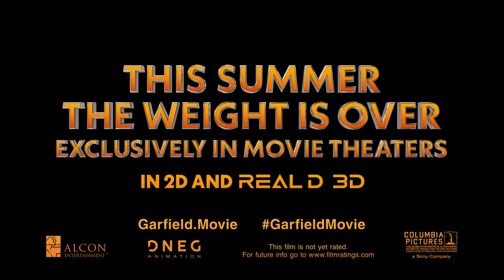THE GARFIELD MOVIE Trailer (2024) Animated Movie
🔥 Buy or rent the full movie NOW  ➤